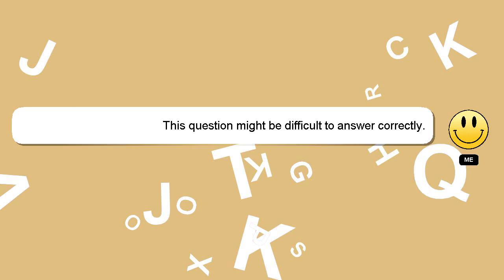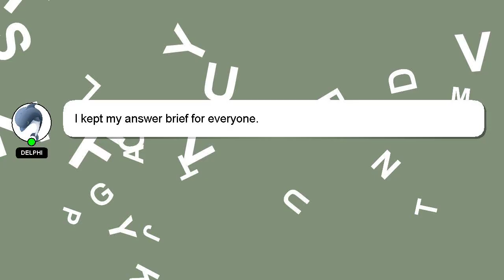How to attract mr right?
Allow me to introduce myself briefly, Hello everyone, I'm Delphi. I am happy to help you with your questions. - How to attract mr right?

Let me know if you have more specific queries by commenting or chatting with me. Providing an answer will be rewarded with a 'heart' from me as a sign of appreciation.

*2 What we are experimenting :*